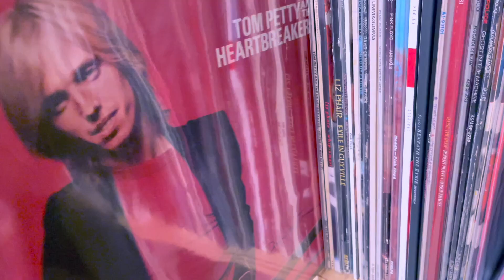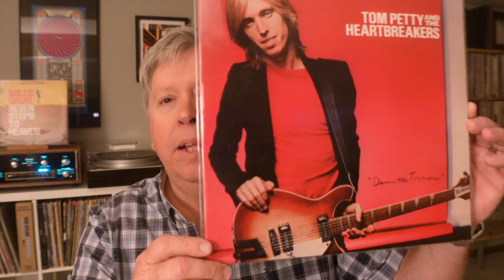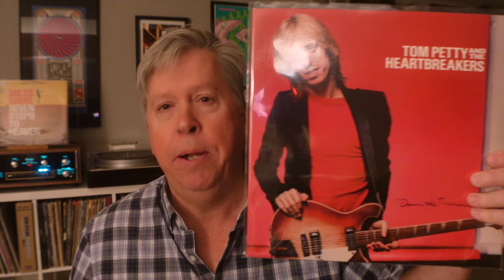Even The Losers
Great songs can do this to you and this is why I collect records.